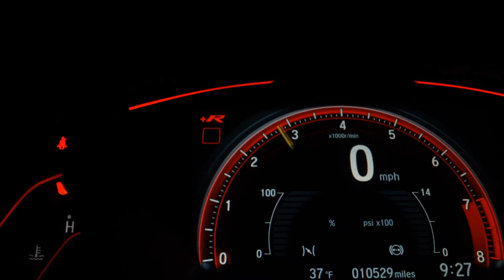HONDA FIT - 2018 - São Paulo/SP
Veículo em exposição na Estrada de Itapecerica nº 910 na Vila das Belezas, a 900 metros da Ponte João Dias  e a poucos metros da marginal pinheiros.
Estamos a mais de 36 anos proporcionando o melhor para nossos cliente, veículos revisados com garantia, procedência, venha já conhecer nossa loja.
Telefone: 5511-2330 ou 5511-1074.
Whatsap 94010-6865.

Veículo: HONDA / FIT 1.5 LX 16V
Ano: 2017/2018
Combustível: FLEX
Portas: 4 PORTAS
Câmbio: Automático
Cor: PRATA
KM: 78.071

✅ Air Bag
✅ Alarme
✅ Ar Condicionado
✅ Direção Hidráulica
✅ Freio ABS
✅ Travas Elétricas
✅ Vidros Elétricos